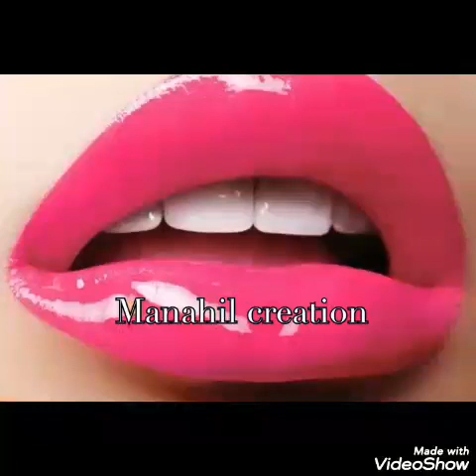Latest and beautiful lipsticks shade beautiful lipsticks images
Latest New Fashion of Front Open Double Shirt Style Fancy Beautiful Frocks and Tail Gown Designs 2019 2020 Kalidar Pishwas Frock Design In Pakistan India. Find this ... Front Open Double Shirt Dresses Frocks Designs Collection consists of stylish and trendy designs of women double shirts, People are always conscious about how they look. That is why everyone wants to have an up-to-date wardrobe and everyone adore to adopt new trends. No one wants to dress up in an old fashion costume. Girls prefer to dress up in stylish costumes. Either it’s a party, wedding ceremony or any other event they always want to have a unique, stylish and pretty appearance. Our fashion designers always set new trends and help everyone to look trendy and beautiful. Fashion and trends are no more limited now. They both are now beyond the versatility of creativity. Different dressing styles are in trend. One such amazing and gorgeous trend is gown style dresses. Our famous and talented dress designers have a huge collection of gown styles dresses. Gown style dresses are becoming popular among teenagers and young girls. These gown style dresses can be made in any of the desired fabric like lawn, chiffon, net, velvet, and silk etc. A vast set of gown designs is there to help you choose the best one for you. These gowns can be a reasonable and elegant outfit for informal days and formal events as well.